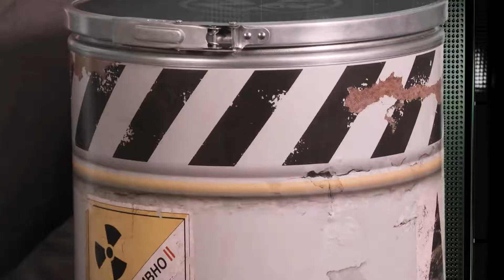This Week on Xbox Crackdown 3 Brings the Boom!